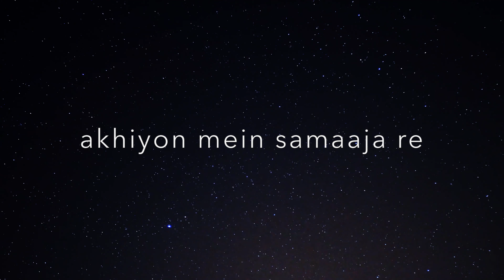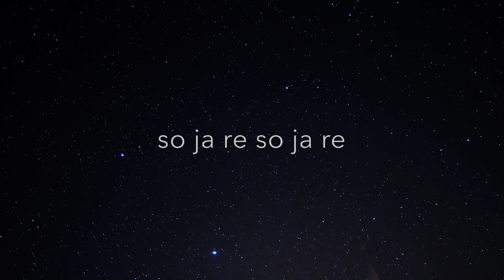Nindiya Re (Originally written and performed by Kaavish) (Featuring Dipro Chakraborty)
This is my second project with the supremely talented Dipro Chakraborty. Nindiya Re was originally performed by Kaavish, performed on Coke Studio and this is our version of the beautiful lullaby. Hope you enjoy our interpretation.

Vocals, Harmonies, Mixing - George Kuruvilla
Guitars, Vocals, Percussion, Bass - Dipro Chakraborty